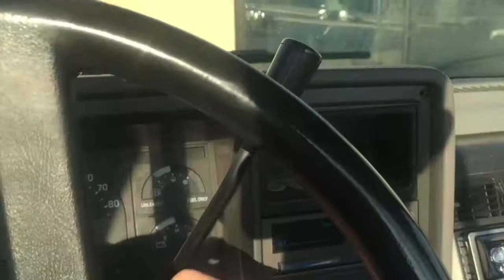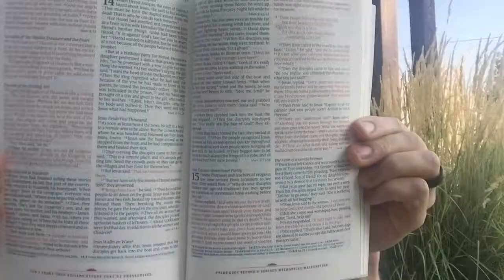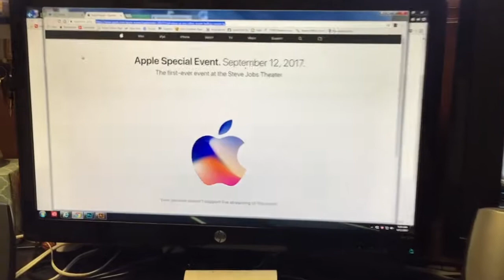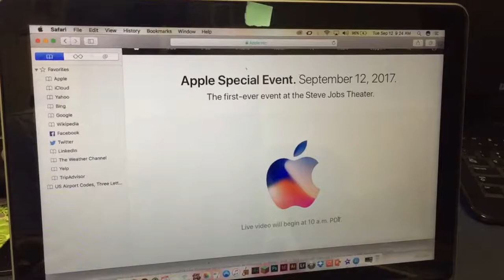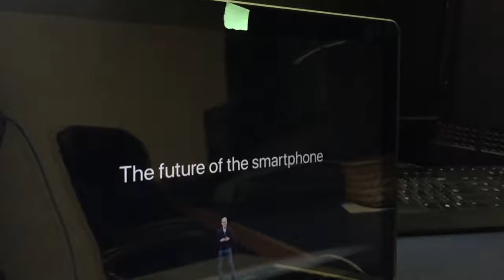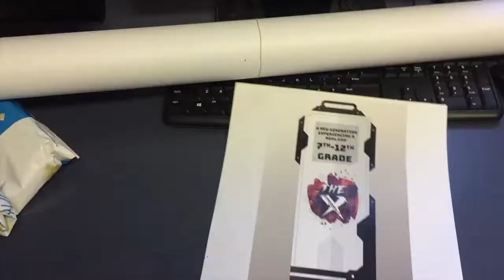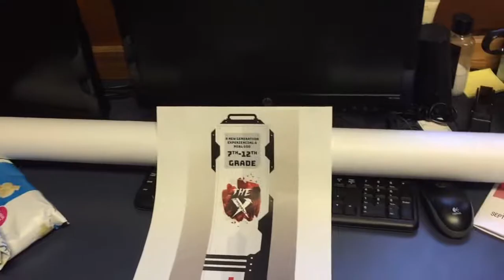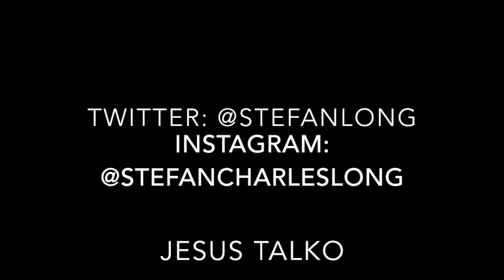Adidas iniki pride of 70s review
Little bit of a different day. but all in all, a good one. Was able to unboxed a pair of sneakers I've been eyeing and did a short review on performance.